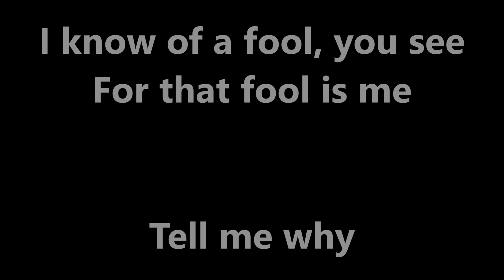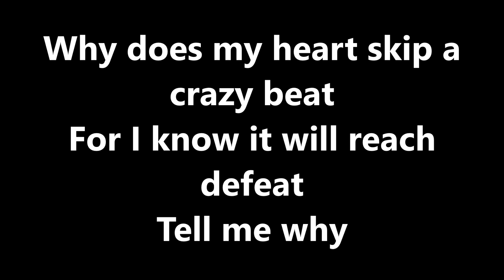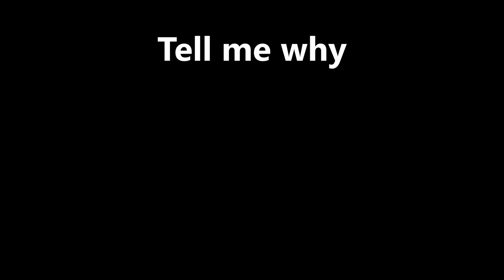Lyrics~Why Do Fools Fall in Love- Frankie Lymon & The Teenagers